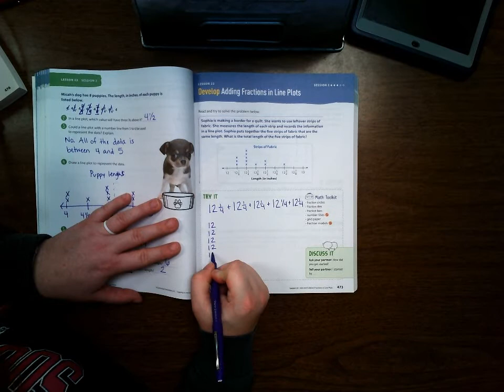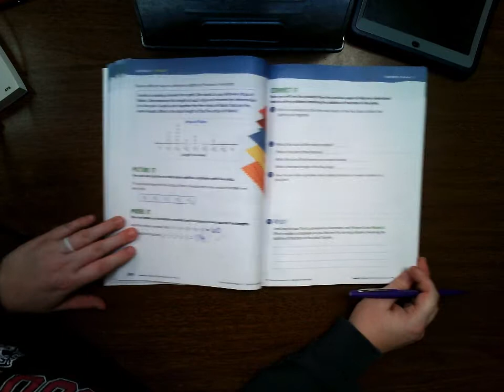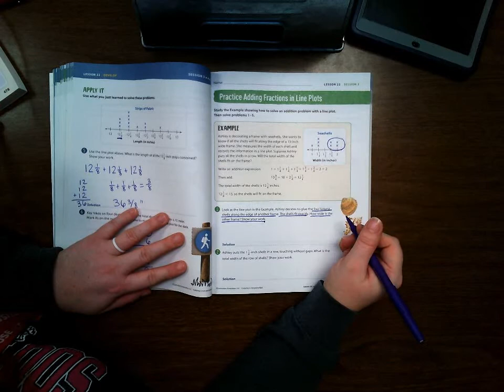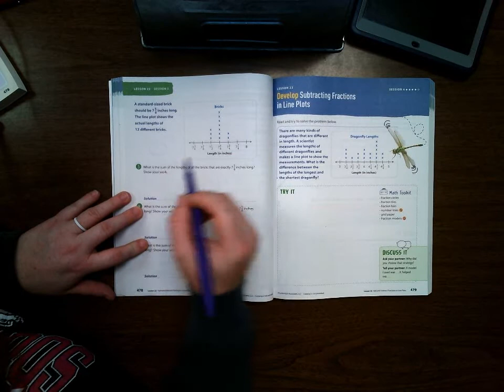Lesson 22 Session 3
4th Grade Ready Classroom Mathematics Lesson 22 Session 3 Adding & Subtracting Fractions on Line Plots.